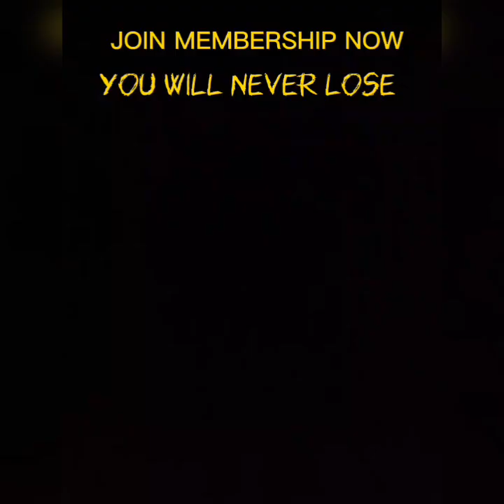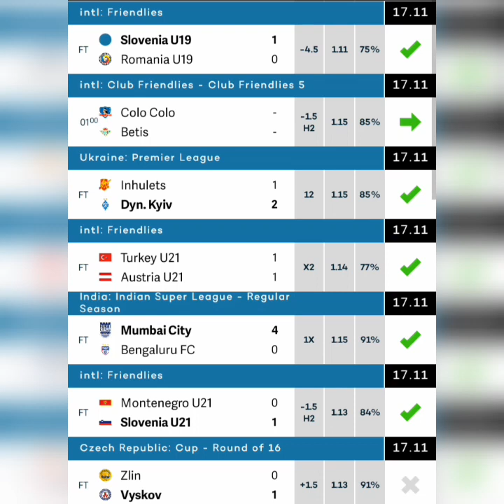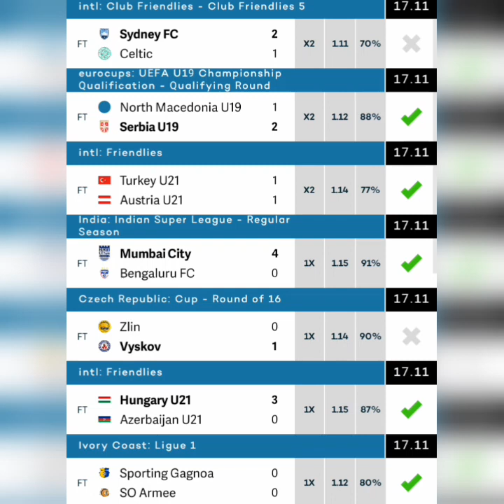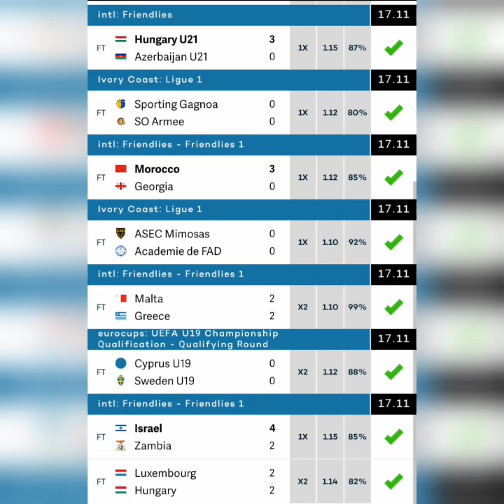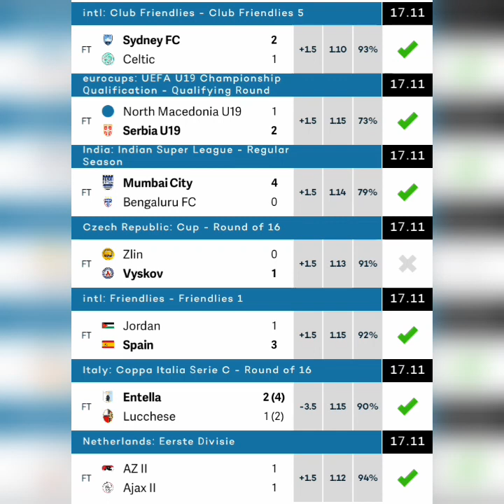YESTERDAY VVIP THURSDAY 17 30,000+ ODD BETTING TIP 90% ACCURATE RESULTS FOOTBALL FIXED MATCHE